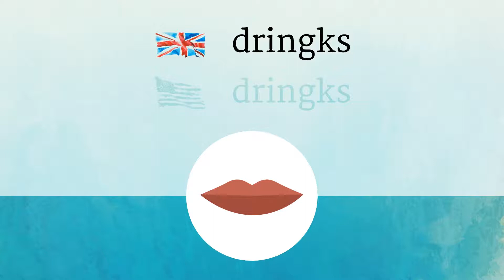DRINKS pronunciation • How to pronounce DRINKS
How to say Drinks in British English and American English?